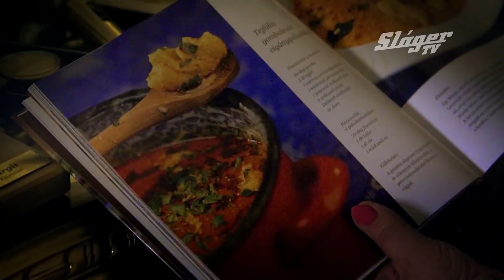Drága családom - Az Emilio Família 09 02